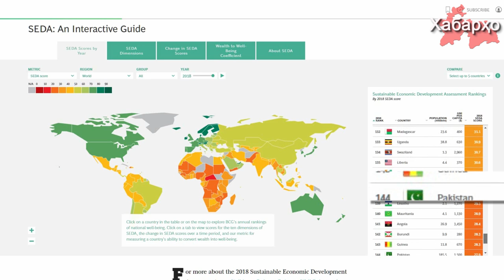Тоҷикистон оиди камбизоатӣ ҷои 108-ро ишғол намуд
Тоҷикистон аз байни 152 кишвар дар индекси беҳбудӣ ва пойдории рушди иқтисод 2018, ҷои 108 - ро ишғол намудааст.